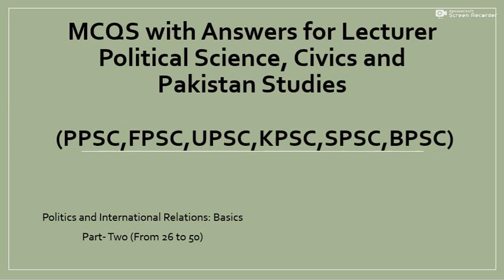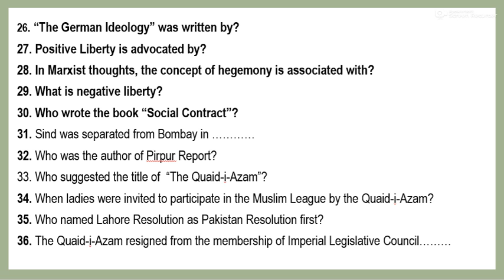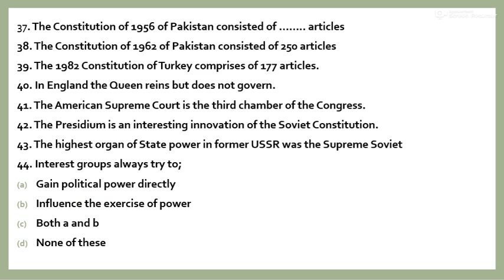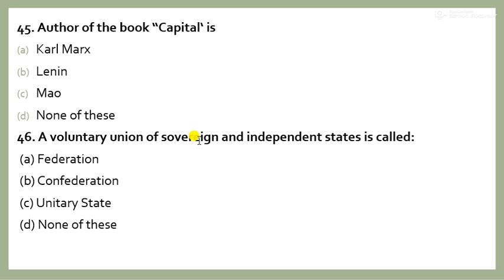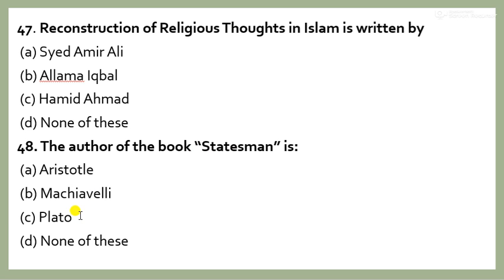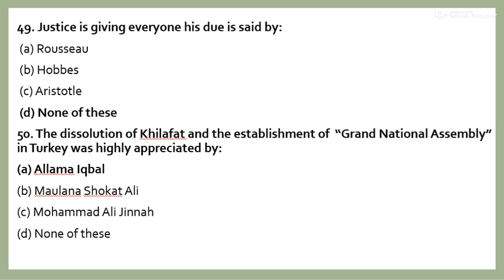Pol Sci MCQs | Political Science PPSC Lecturer | Civics | Pakistan Studies PPSC MCQs Answers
This is the second video of our lecture series "Solved MCQs relating to Political Science, Civics and Pakistan Studies PPSC Lectureship Test.
Lecturer Civics Past Papers
MCQs Civics and Political Science
repeated MCQs
Short answer questions
Political science
Social science discipline
PPSC MCQs